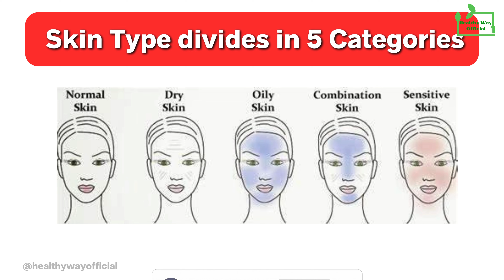Find Your Skin Type | Skin Type Kaise Pahchane | Oily, Dry, Normal, Combination & Sensitive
Find Your Skin Type | Skin Type Kaise Pahchane | Oily, Dry, Normal, Combination & Sensitive Skin.

Identifying your skin type is the essential first step in effective skincare. Learn how to determine your skin type to select the right products, create a personalized routine, and build your ideal makeup kit. In this video, I explain the best and easiest methods on how to know your skin type at home, helping you identify which category is your skin type.